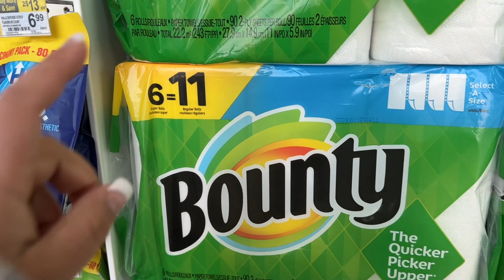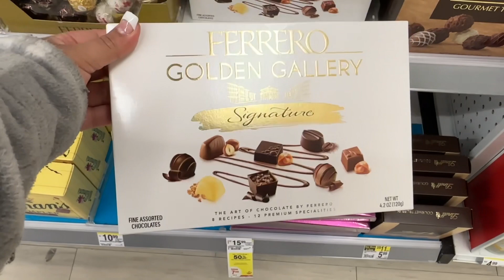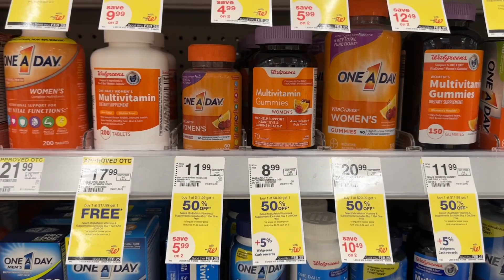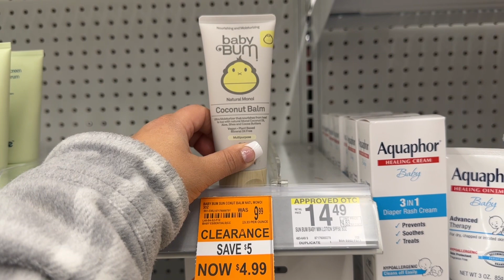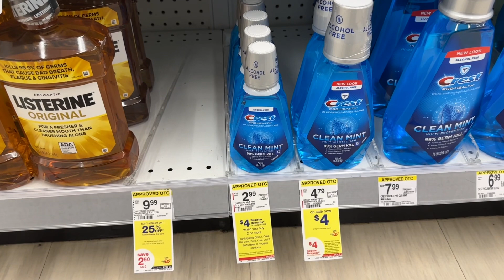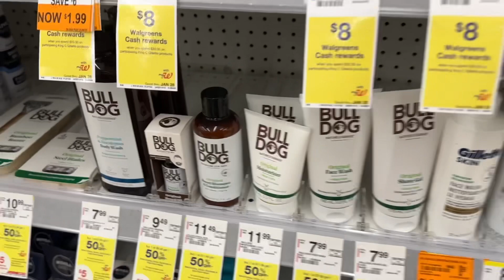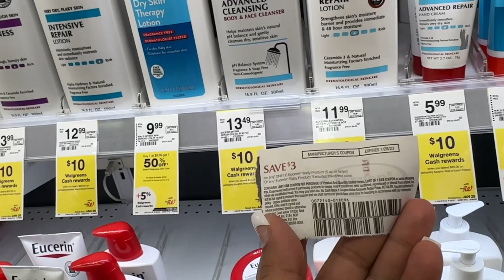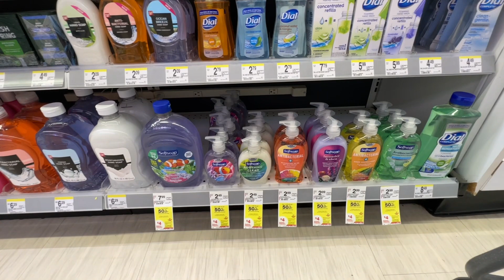Cremas y enjuagues a muy buen precio!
Hola mi gente bonita! Por aquí les dejo estas ofertas que podemos aprovechar de walgreens!

TENEMOS VIDEOS EN VIVO! para contestar preguntas y compartir! espero que me puedan acompañar es a las 9 pm hora este!

Si no les imprime su catalina pueden pasar por aqui a pedirla.
La inf. De CATALINA el # tel. 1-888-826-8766 y hay una pagina por si lo quieren hacer por escrito la dirección es:   support.catalinamarketing.com